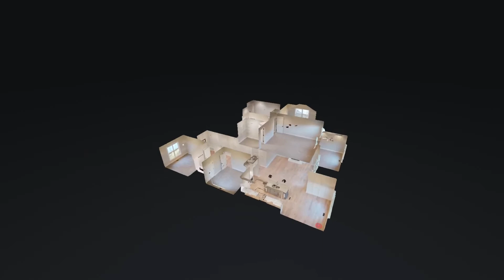2765 Leeville Pike Lebanon TN 37090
Stewart Knowles

Based in Wilson County, Stewart Knowles Construction specializes in new construction homes with quality finishes. We value client relationships based on honesty and integrity, and we take pride in offering a variety of "standard" options that would be upgraded costs with other builders. We not only work on custom homes, we also have a selection of beautiful, unique homes that are already in-process and on the fast-track to the finish line.

Virtual Realty
Virtual Realty Nashville TN
3d Room Scanning
3d Room Scanning Nashville TN